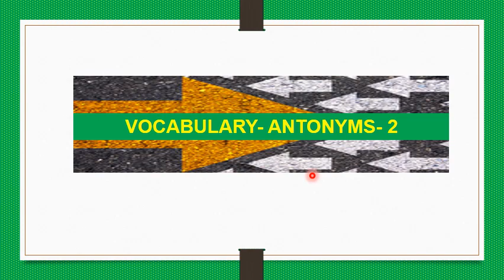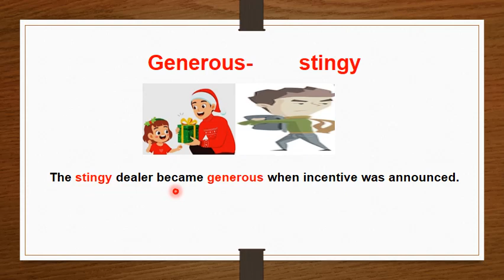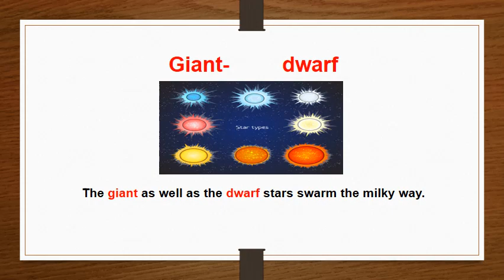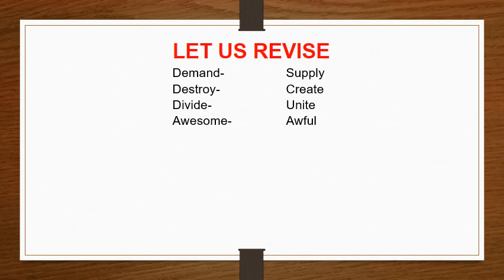VOCABULARY- ANTONYMS- 2- to ACE- Academic, Competitive, Entrance Exams & Enrichment of Knowledge